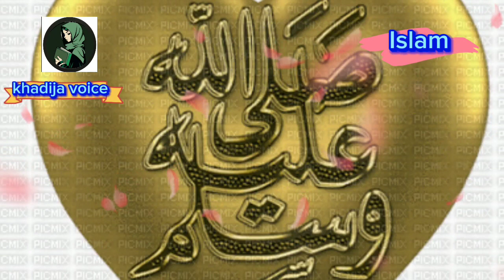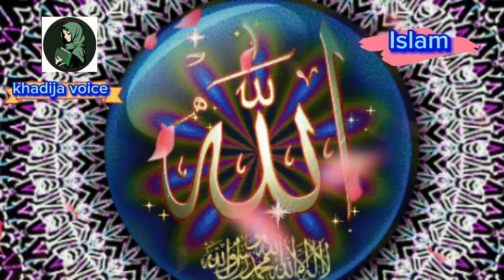Huzoor s a aur aik choti see bachchi ka waqia || Bachon ke sath shafqat || Islamic video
AssalamoAlaikum Viewers!

your searches!

Hazrat muhammad saw aur aik bachi ka waqia
 Muhre nabuwwat
Hazrat muhammad saw ki bachon se muhabbat
 Islamic story

Huzoor s.a ka waqia
# aik bachi ka waqia
islamic story